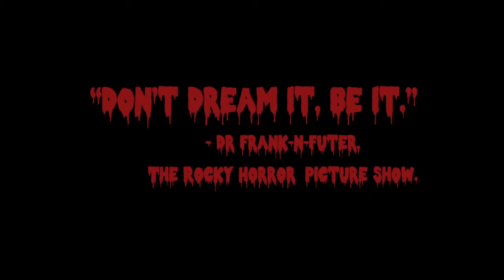Laura Sinclair Showreel.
A short montage of all of the work I have done over the past three years.

Special Thanks to Scottish Rugby TV and Scotland Rugby Union.